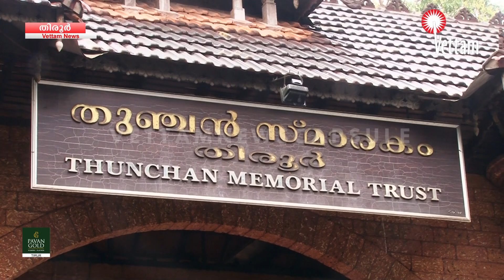തുഞ്ചന്‍ വിദ്യാരംഭം കലോത്സവത്തിന് വെള്ളിയാഴ്ച തുടക്കമാവും